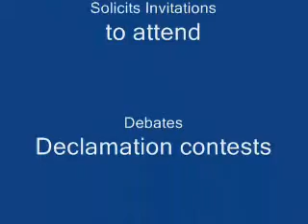Ai meri topi palat ke aa - Funtoosh - DoctorKC